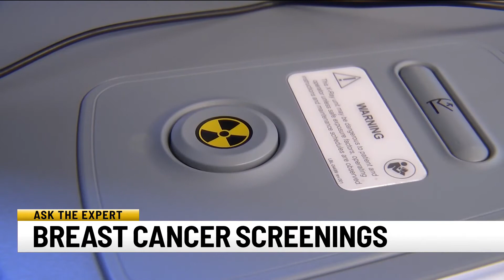Mobile mammography units helping doctors reach underserved women, study says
As part of our Ask the Expert series in partnership with Bon Secours St. Francis Health, 7 News' Jennifer Martin shows us why it's so important for women to screen for breast cancer and how local doctors are trying to make it easier to do with mobile mammography units.